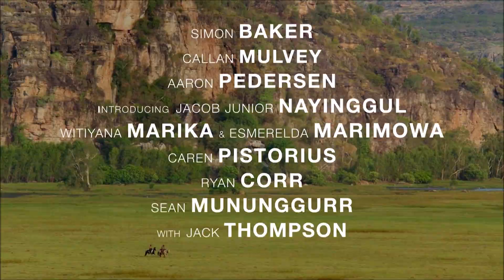HIGH GROUND (2020) Official Teaser Trailer | Historical Drama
High Ground (2020) Official Teaser Trailer

In one of the first buys out of the 2020 Berlin Film Festival, Stephen Johnson’s Australian epic “High Ground” has sold to Samuel Goldwyn Films for stateside distribution

After fighting in the First World War as a sniper, Travis, now a policeman in the vast empty spaces of Northern Australia, loses control of an operation that results in the massacre of an Indigenous tribe. When his superiors insist on burying the truth, Travis leaves in disgust, only to be forced back twelve years later to hunt down Baywara, an Aboriginal warrior whose attacks on new settlers are causing havoc. When Travis, now a bounty hunter, recruits as his tracker the young mission-raised Gutjuk, the only known survivor of the carnage, memories threaten to resurface and turn the white man from hunter into the hunted. Set in the 1930s, ‘High Ground’ is inspired by true events. A frontier western about colonial violence and misunderstandings that deeply resonates in today’s Australia – and indeed all over the world – the film explores the nature of loyalty and the ability to distinguish freely between right and wrong, in opposition to the dogmas of the age in which you live.
"What have you bloody done?" Madman Films has unveiled a teaser trailer for the anticipated Australian action western High Ground, which is premiering at the Berlin Film Festival this month. Set in the 1930s, High Ground is inspired by true events, telling the story of a policeman in Northern Australia and the local aboriginals he attempts to befriend. After a terrible massacre leaves many dead without justice, years later he is forced to return and confront the same aboriginals when they start attacking outposts. Described as "a frontier western about colonial violence and misunderstandings that deeply resonates in today's Australia – and indeed all over the world – the film explores the nature of loyalty and the ability to distinguish freely between right and wrong, in opposition to the dogmas of the age in which you live." This co-stars Simon Baker and Jacob Junior Nayinggul, with Jack Thompson, Callan Mulvey, Witiyana Marika, and Caren Pistorius. This isn't the best teaser, but it does setup the stakes and the key characters in this film.

MovieTraxxx
P.O.Box 3662
Hampton VA 23663